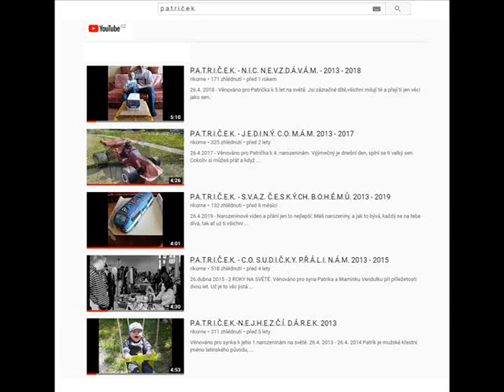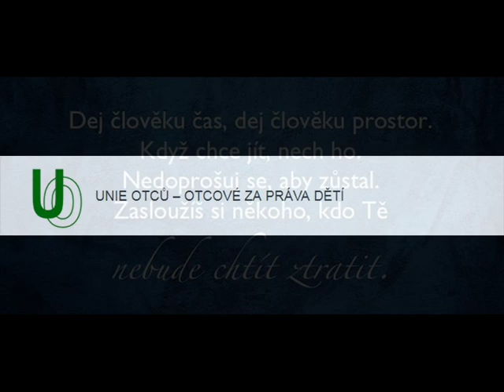P.A.T.R.I.Č.E.K. - T.Y. J.S.I. T.E.N. N.E.J. 2013 - 2020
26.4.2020 - Narozeninové video pro Patrička k jeho šťastné fotbalové ,,7".
Hodně zdraví, spoustu štěstí,
moře lásky od nás máš,
ať nám rosteš jako z vody,
tím nám radost uděláš.
Krásné narozeniny Patričku!